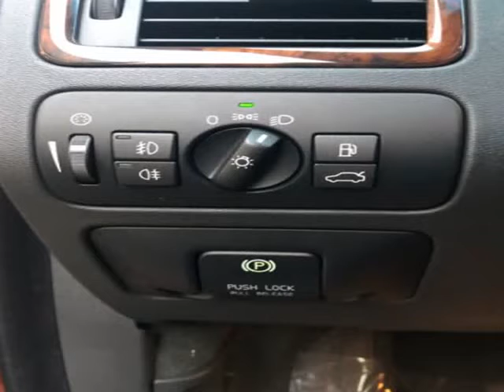2011 Volvo XC70 4dr Wgn 3.0T AWD (Portland, Oregon)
Millennium Motors
9321 SE Stark St
Portland